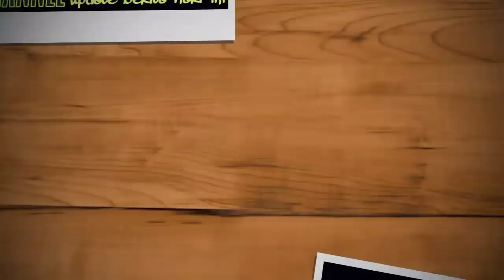S4DlS!!! YUSRIL ANGGAP KESAKSIAN AGUS MAKSUM TID4K BERGUNA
Kesaksian yang disampaikan Agus Maksum, yang dihadirkan kubu kuasa hukum Prabowo Subianto dalam sidang Perselisihan Hasil Pemilihan Umum (PHPU) dinilai tidak memberi keterangan yang signifikan.

Ketua Tim Kuasa Hukum Joko Widodo-Maruf Amin, Yusril Ihza Mahendra menilai kesaksian Agus Maksum tidak memiliki korelasi dengan perselisihan pilpres.

"Seharusnya kesaksian ada korelasi dengan kemenangan Pak Jokowi dan kekalahan Pak Prabowo. Kalau itu (kesaksian Agus) tidak ada kaitannya," kata Yusril di sela persidangan, Rabu (19/6).

Ketua umum PBB itu kemudian mencontohkan masalah daftar pemilih tetap (DPT) yang diutarakan Agus Maksum. Menurutnya, 17 juta DPT invalid yang disampaikan tidak bisa disambungkan dengan penyebab Prabowo-Sandi kalah atau menguntungkan bagi Jokowi-Maruf.

"Dia tidak tahu yang ikut memilih berapa dari 17 juta itu berapa? Yang pilih Pak Jokowi berapa? yang dipakai dari 17 juta itu berapa? Dia juga nggak tahu. Jadi nggak ada gunanya juga," sambungnya.

Yusril mengingatkan bahwa kesaksian yang disampaikan para saksi dari pihak pemohon harus berhubungan dengan penyebab Prabowo-Sandi kalah atau Jokowi-Maruf menang.